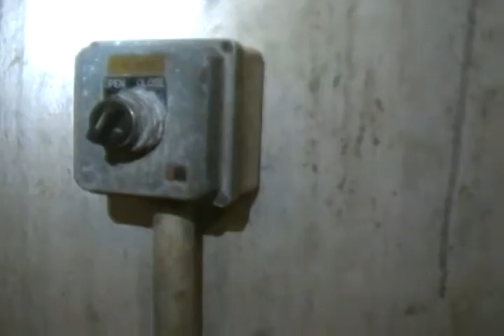City of Wichita Falls River Road Wastewater Treatment Plant Investigation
A video shot by a city official walks through the River Road Wastewater Treatment Plant while investigating the scene where David Sheppard and Daniel Arredondo were injured after being exposed to hazardous chemicals.

Sheppard and Arredondo both died of their injuries after the incident. The video was obtained by the Times Record News through a Freedom of Information request.